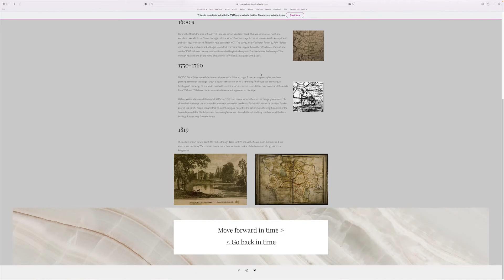VIDEO 7 - BOUVERIE 1783-1787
Welcome to our Heritage Open Days QR Code History Treasure Hunt.

Uncover the hidden history of South Hill Park, which dates all the way back to 1455! The extracts for these videos were taken from the book 'Who Owned South Hill Park - From 1455' by Diane Collins. A copy is available to purchase from box office and the profits support South Hill Park's important ant creative community work.

[Video Eight can be found along the balcony gallery corridor overlooking the Atrium bar]

A special thanks to the Artemis College students for providing their voices for these videos.

Videos made by Mark Hooper on behalf of South Hill Park Arts Centre.